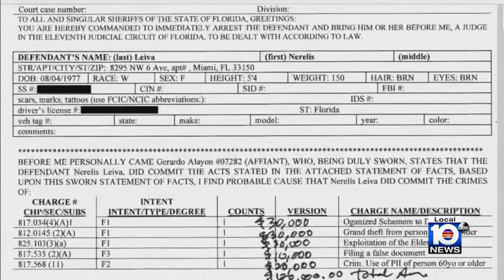Man is victim of fraudulent duo in Miami, prosecutors say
An 82-year-old man was the victim of a 45-year-old woman who moved into his house, spent his money and attempted to steal his home valued at over $2 million in Coconut Grove, according to prosecutors.